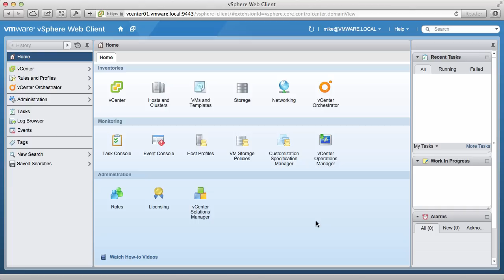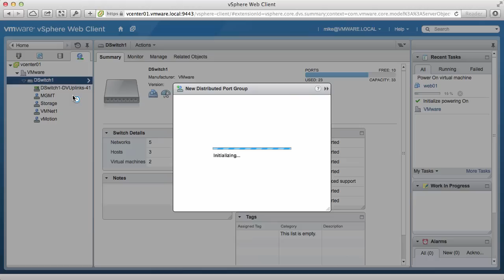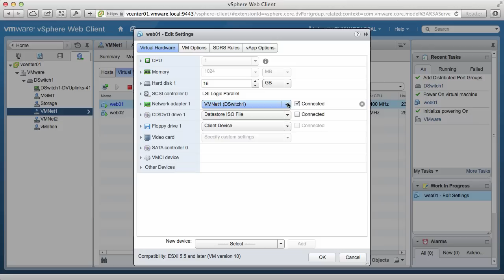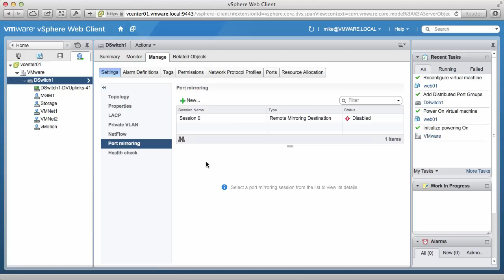Introduction to the VMware vSphere Distributed Switch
Provides a demo of some of the key capabilities of the vSphere Distributed Switch.